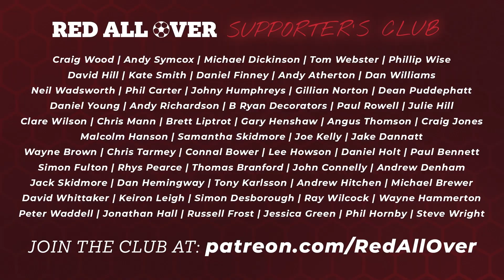Red All Over | #296 Instant Reaction, Accrington Stanley 1-1 Barnsley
Red All Over is the football YouTube show where Barnsley fans, Joe, Alan, Andy, Josh and many more chat about their team, have friendly banter with opposition supporters, and enjoy the crazy rollercoaster ride that is supporting the Reds!